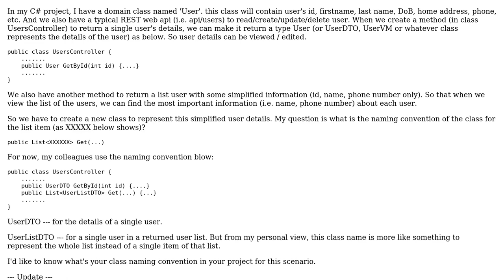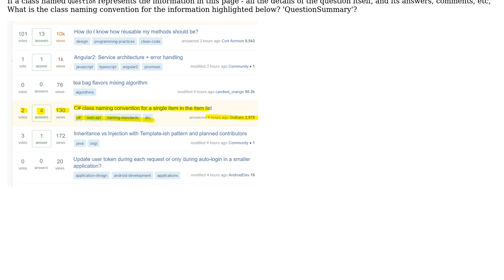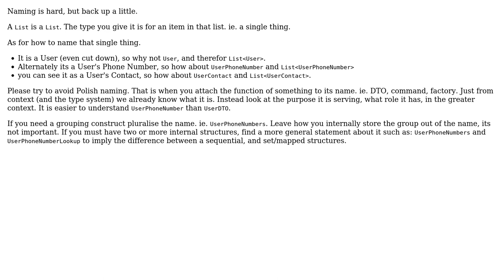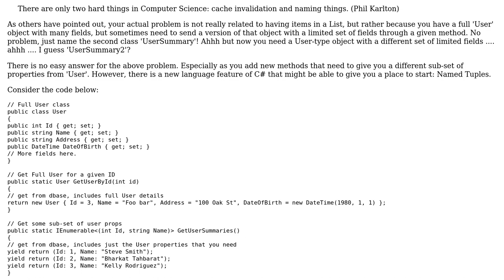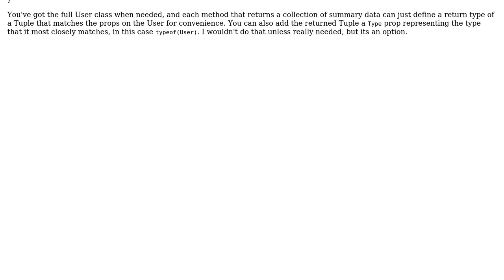Software Engineering: C# class naming convention for a single item in the item list (4 Solutions!!)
Software Engineering: C# class naming convention for a single item in the item list

With thanks & praise to God, and with thanks to the many people who have made this project possible! | Content (except music & images) licensed under CC BY-SA | Music | Images & others | With thanks to user yyou user Kamil Drakari user Kain0_0 user Graham user David Arno and the Stack Exchange Network Trademarks are property of their respective owners. You are responsible for your own actions.